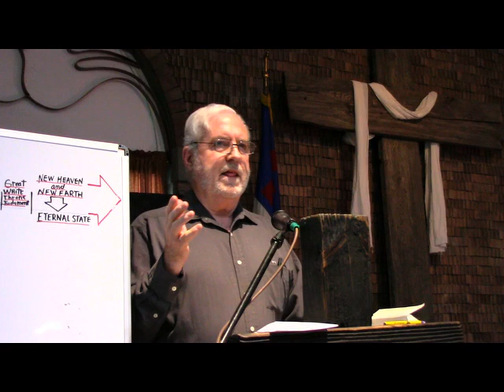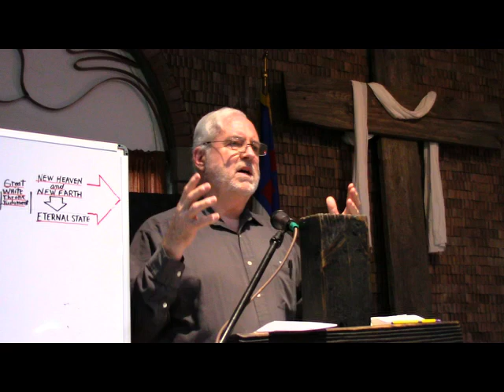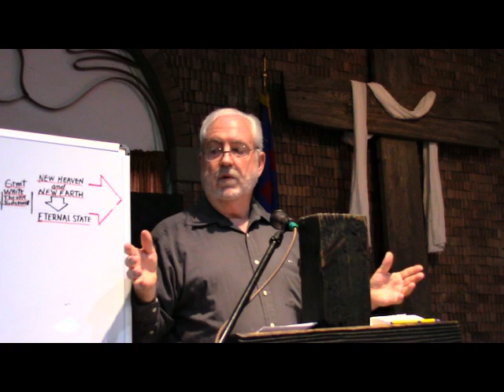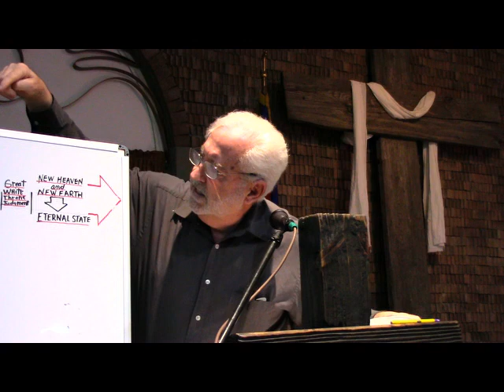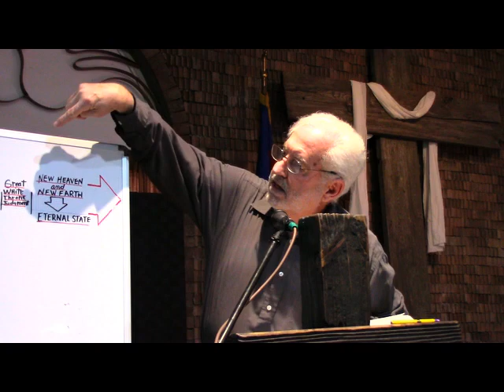Ecorse Community Bible Church 6/7/2023 Rev.20 "The Bottomless Pit" John s Brown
6/7/23
Revelation Part 139
Senior Pastor John S. Brown
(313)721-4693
If you would like to take part in our ministry through prayer,  financially, or in any other gifting you may have, please contact Pastor John Brown. Thank You.
Sunday Morning Worship 11am
Tuesday Night "Open Bible Study" 6:30pm  with Pastor Jim and Greg & Doug
Wednesday Bible Study & Kings Kids  6:30pm
Alternate Saturday "Door 2 Door" Evangelism 1:00pm
7:00pm 3rd Sat each month The Center CoffeeHouse Ministry, Live Christian Music (all free) Jan-Jun, (Off for Summer for now.) Sept-Nov.